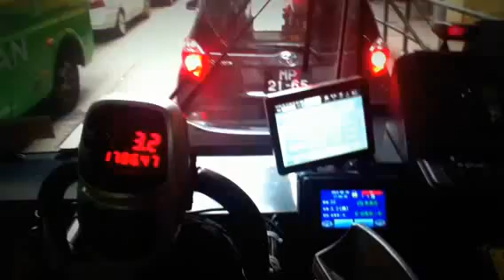Macau Sunday. Do good in Macao.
19 February 2012.  Be faithful to your family.